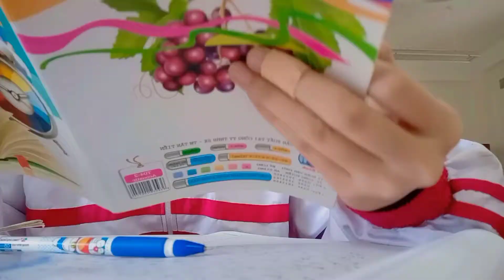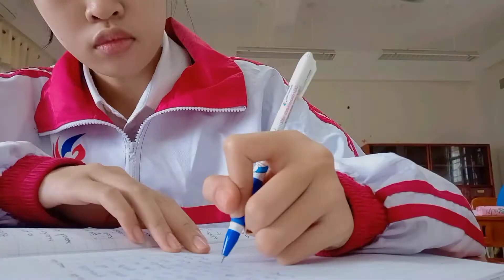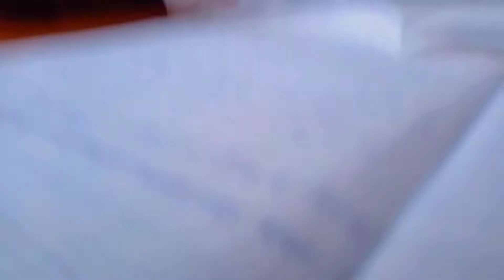Study with me 🍓🍓🍓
Hello mọi người, hope mọi người sẽ enjoy cái moment học bài cùng tui nha 🍓🍓